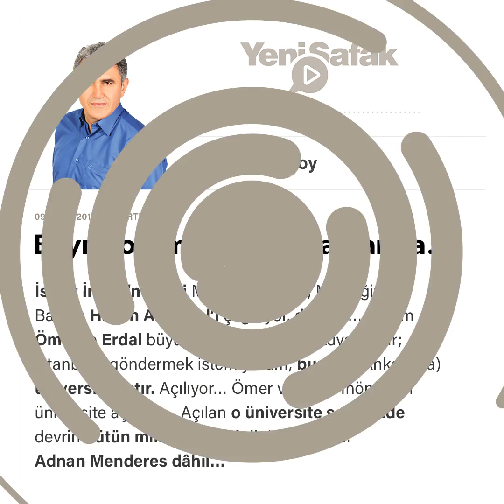Faruk Aksoy-Bayılıyorum söyleşi kitaplarına…-09.03.2019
İsmet İnönü’nün eşi Mevhibe Hanım, Milli Eğitim Bakanı Hasan Ali Yücel’i çağırıyor, diyor ki…

Benim Ömer’le Erdal büyüyorlar; üniversite okuyacaklar; İstanbul’a göndermek istemiyorum; burada (Ankara’da) üniversite açtır.

Açılıyor…